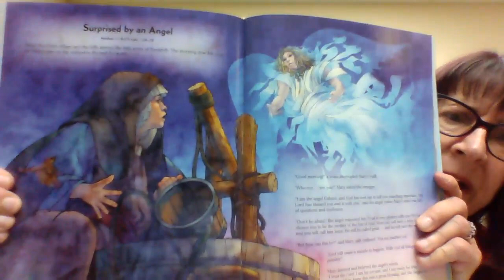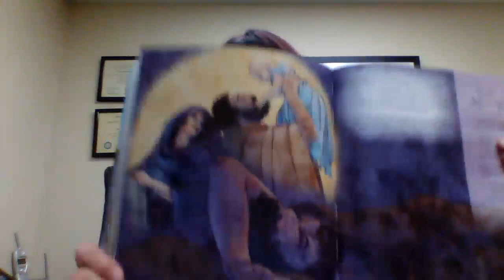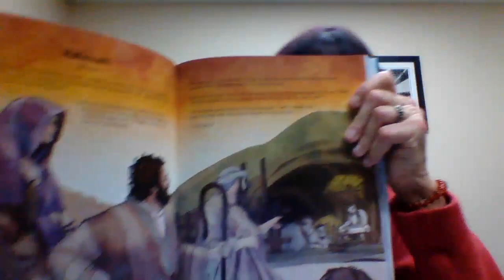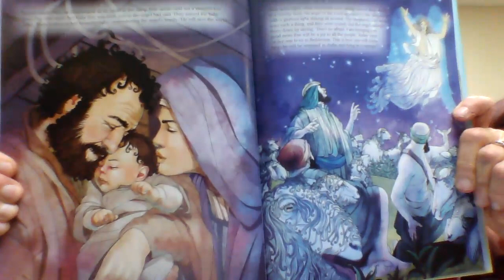Storytime with Mrs. Carol -- Week 14